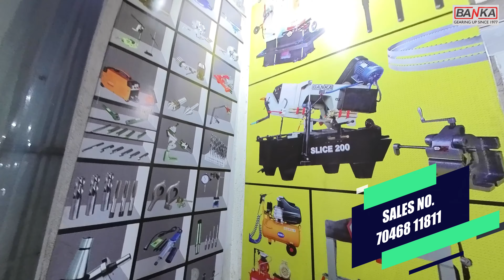गुजरात का बड़ा मशीनरी उत्पादक -Lathe- Drill-Slotting-Milling- Bandsaw- JULY 2023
वर्कशॉप (मेटल कटिंग) मशीनरी फैक्ट्री - खराद-मिलिंग-स्लॉटिंग-ड्रिल
Largest factory of metalcuttingmachine

1) मशीन की खरीद करने के लिए ये लिंक क्लिक करे

Timecodes
0:00 -Intro
1:00 -Surface grinder model & price
1:13 -Slotting machine model & price
1:39 -Hydraulic press size & price
2:21 -Lathe machine model & price
6:02 -Vertical milling machine model & price
6:18 -Bandsaw machine model & price
9:28 -Lathe machine model & price
12:13 -Radial drill price
12:21 -Drilling cum milling price
13:13 -How to contact us

BANKA MACHINE
2, Samrat Industrial area
Near Gokuldham Gate, Kaneria Oil Mill, Rajkot - 360004